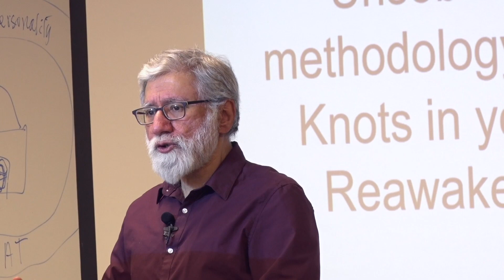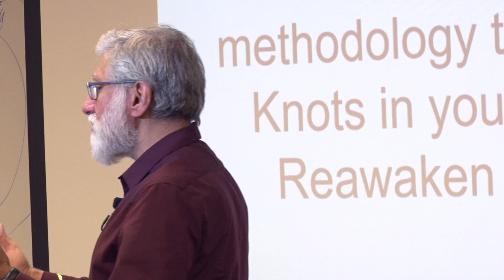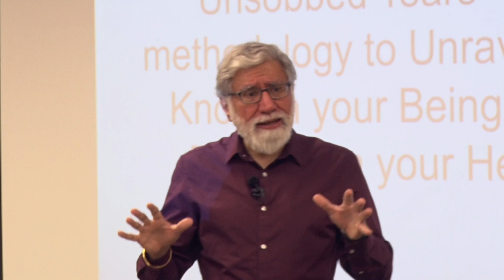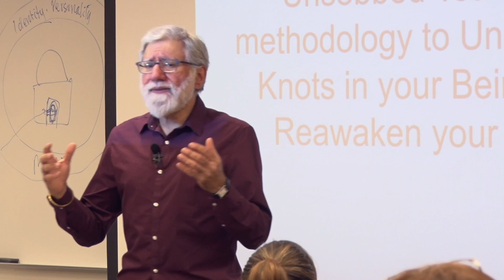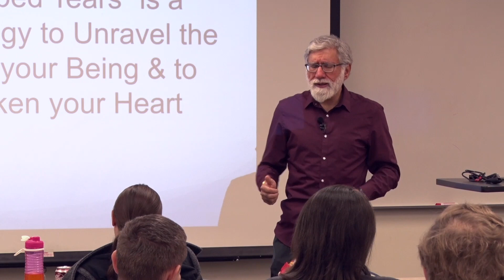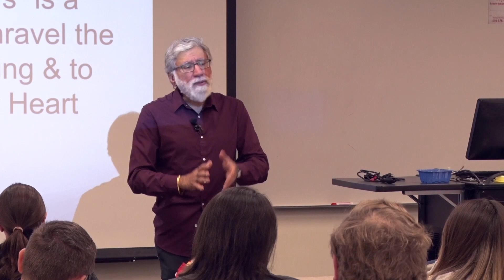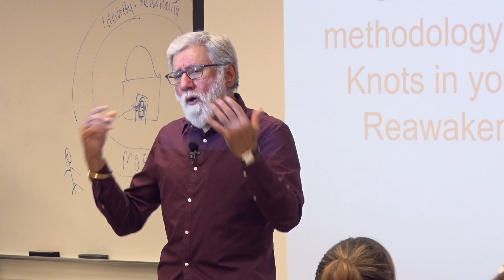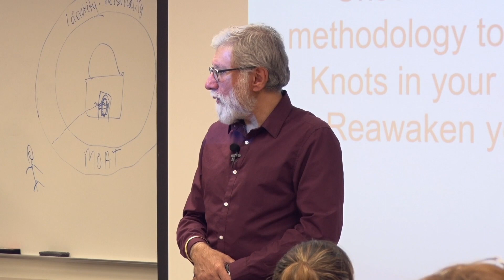Unsobbed Tears 1: Discovering Our 'Original Face'